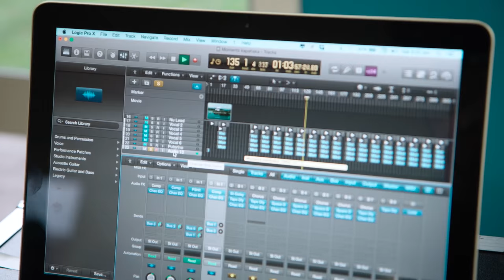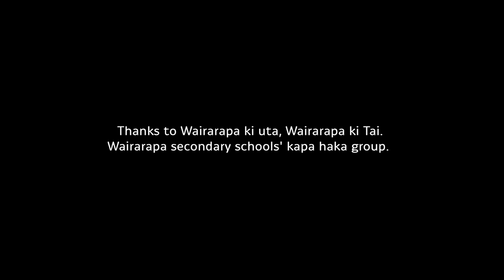Moments (Behind the scenes with Warren Maxwell)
Warren Maxwell recording Moments - and his thoughts about the song 'Moments'
'Moments' is an exquisitely sparse and soulful track highlighting Maxwell's distinctive timbre. Framed by lush instrumentation and gospel harmonies 'Moments' is Aotearoa in its essence.

Proudly commissioned by Genesis Energy. All profits from this track go to the Foundation for Youth Development.
to download the song and see more.